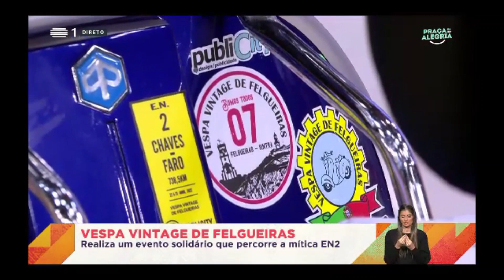22.04.2022 - Vespa Vintage de Felgueiras - Nacional 2 - N2